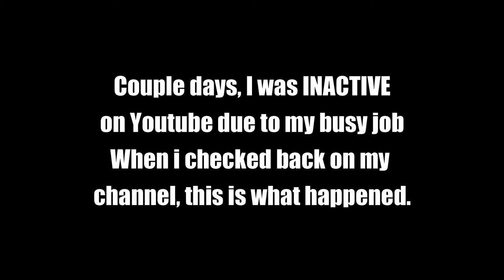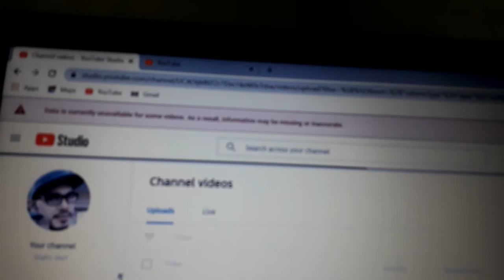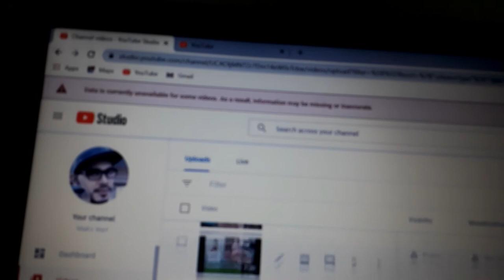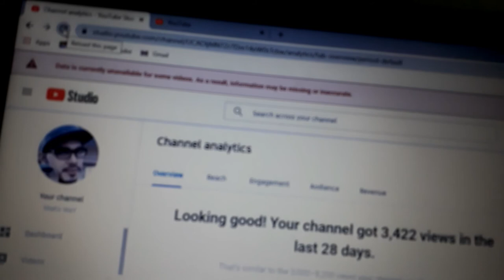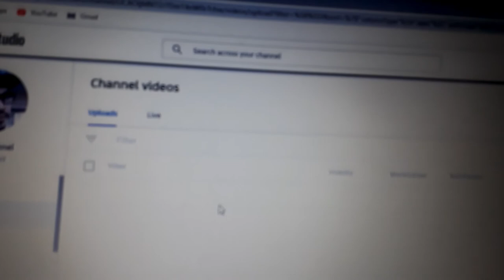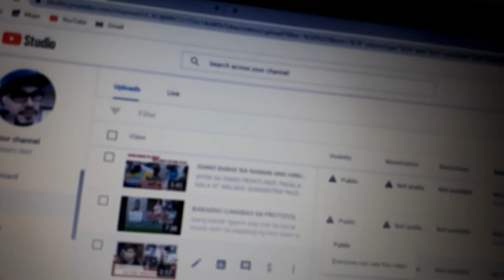WARNING TO ALL YOUTUBERS: A MUST SEE VIDEO FOR ALL YOUTUBERS, MONETIZED OR NON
I uploaded this video to give hint to all Youtubers, specially for those who worried about this issue. To know exactly what happened, please click the short clip. I have been solved it.